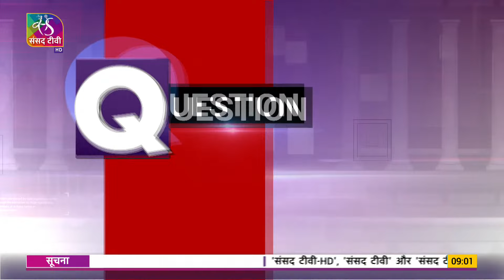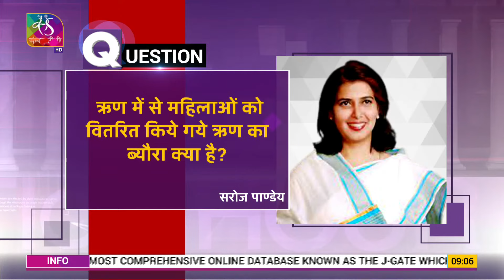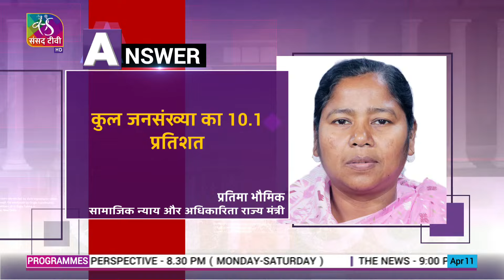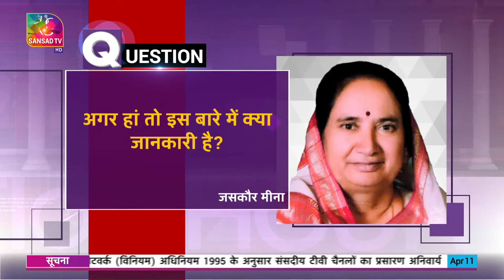Prashnkaal: Episode - 17 | 11 April, 2022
प्रश्नकाल कार्यक्रम के जरिए हम Unstarred Questions यानि अतारांकित प्रश्‍नों की जानकारी आपको देते हैं। अतारांकित प्रश्‍नों का सदन में मौखिक उत्तर नहीं मांगा जाता है और जिस पर कोई अनुपूरक प्रश्‍न नहीं पूछा जा सकता। सत्र के दौरान रोजाना राज्य सभा और लोक सभा में सैंकड़ों ऐसे सवाल जवाब होते है..जो कहीं ना कहीं देश के आम नागरिक से जुड़े होते हैं..लेकिन ये लिखित पूछे जाते हैं और इनका जवाब भी लिखित ही दिया जाता है। हमारे कार्यक्रम का फोकस Unstarred Questions पर है। कुछ सवाल जो आपके दिमाग में चलते होंगे इस कार्यक्रम के जरिए हम उनका जवाब आपको देंगे। कुछ योजनाएं, प्लानिंग...क्या कुछ हैं सांसदों के सवाल और क्या है सरकार के जवाब आपको वो दिखाएंगे संसद टीवी की इस खास पेशकश के जरिए।